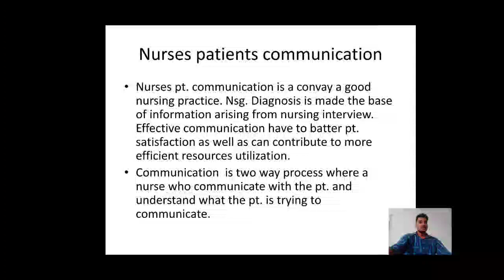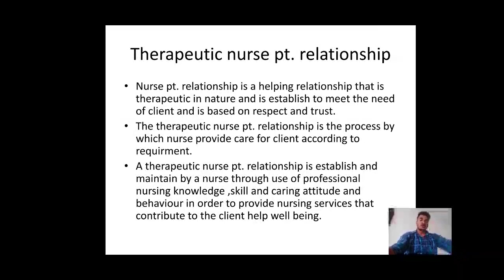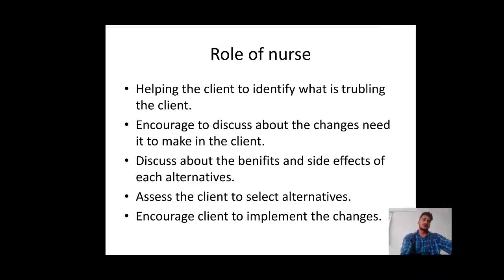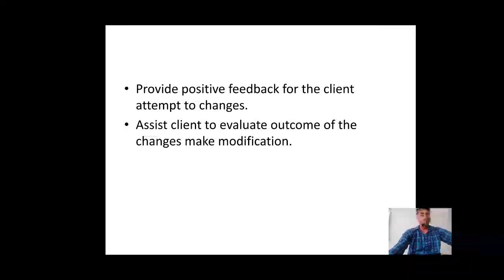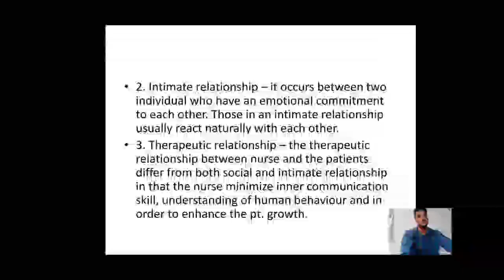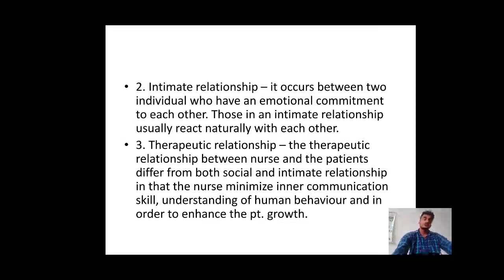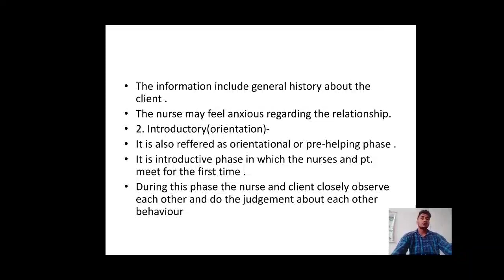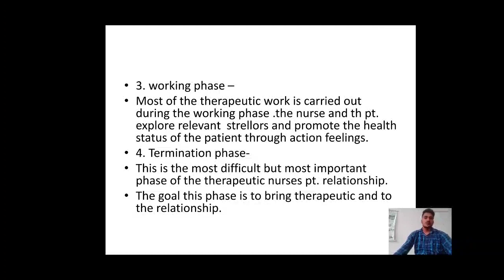Unit 4 Communication and Nurse Patients Relationship 4.1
In this Video we are discuss about phases of communication in details.